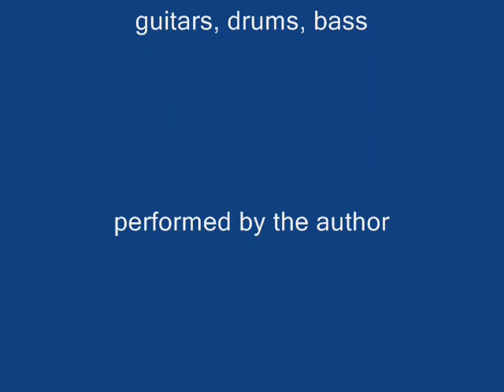Pierrot "Introduction"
composed and performed by Pierrot Xicluna
all instruments performed by the author: guitars, drums, bass, recording
recorded at Aquarius Studio 1998